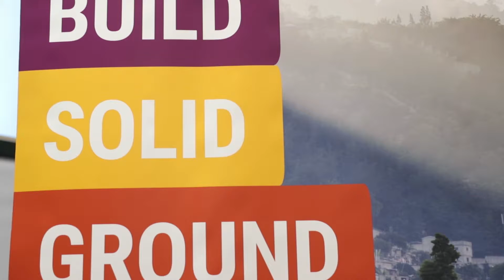Urban Development: Building cities for All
Výzvy, ktoré so sebou prináša bezprecedentná miera celosvetovej urbanizácie, uznala aj Agenda 2030 pre trvalo udržateľný rozvoj.

Takmer 95 percent masovej urbanizácie prebieha v rozvojových krajinách a vlády na celom svete, vrátane Európskej únie, si uvedomujú rastúci význam rozmeru urbanizácie aj v rámci ich politík.

Bezpečné, udržateľné a inkluzívne bývanie musí byť v centre akýchkoľvek udržateľných mestských politík, a to nielen v rozvojových krajinách.